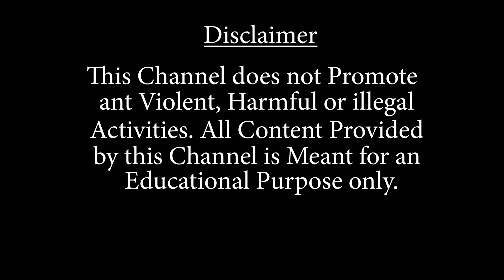ইসলামপুর নতুন পাড়া এলাকায় তৃণমূল কর্মীর বাড়িতে আগুন লাগিয়ে দেওয়ার ঘটনায় গ্রেপ্তার -২